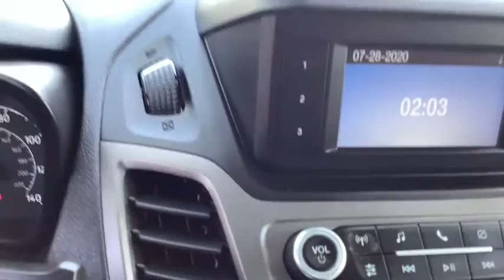2019 Ford Transit_Connect_Van Spokane, Spokane Valley, Post Falls, Deer Park, Airway Heights, WA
Frozen White Used 2019 Ford Transit_Connect_Van available in Spokane, Washington at Dishman Dodge Ram Chrysler Jeep. Servicing the Spokane Valley, Post Falls, Deer Park, Airway Heights, WA area.

VAN XL LWBRR SYMMTR
3.80 Axle Ratio|GVWR: TBD|50-State Emissions System|Front-wheel drive|80-Amp/Hr 800CCA Maintenance-Free Battery w/Run Down Protection|150 Amp Alternator|1570# Maximum Payload|Gas-Pressurized Shock Absorbers|Front And Rear Anti-Roll Bars|Electric Power-Assist Steering|15.8 Gal. Fuel Tank|Single Stainless Steel Exhaust|Strut Front Suspension w/Coil Springs|Torsion Beam Rear Suspension w/Coil Springs|4-Wheel Disc Brakes w/4-Wheel ABS, Front Vented Discs, Brake Assist and Hill Hold Control|Tires: 215/55R16 97H XL AS|Steel Spare Wheel|Clearcoat Paint|Black front bumper|Black rear bumper|Black Bodyside Moldings|Black Side Windows Trim and Black Front Windshield Trim|Black Door Handles|Black Manual Side Mirrors w/Convex Spotter and Manual Folding|Light Tinted Glass|Fully Galvanized Steel Panels|Black grille|Sliding Rear Doors|Split Swing-Out Rear Cargo Access|Perimeter/Approach Lights|Streaming Audio|Integrated Roof Antenna|Driver Seat|Passenger Seat|Manual Tilt/Telescoping Steering Column|FordPass Connect 4G LTE WiFi Mobile Hotspot Internet Access|Front Cupholder|Manual Air Conditioning|Glove Box|Driver foot rest|Front Cloth Headliner|Cloth Door Trim Insert|Urethane Gear Shifter Material|Full Floor Console w/Storage, Full Overhead Console w/Storage and 2 12V DC Power Outlets|Delay Off Interior Lighting|Front Only Vinyl/Rubber Floor Covering|Vinyl/Rubber Floor Trim|Cargo Space Lights|Smart Device Remote Engine Start|Driver And Passenger Door Bins|Power 1st Row Windows w/Driver 1-Touch Down|Delayed Accessory Power|Systems Monitor|Redundant Digital Speedometer|Outside Temp Gauge|Analog Display|Seats w/Vinyl Back Material|Front Center Armrest w/Storage|Manual w/Tilt (driver Only) Front Head Restraints|Securilock Anti-Theft Ignition (pats) Engine Immobilizer|2 12V DC Power Outlets|Side Impact Beams|Dual Stage Driver And Passenger Seat-Mounted Side Airbags|Ford Co-Pilot360 - Automatic Emergency Braking (aeb)|Low Tire Pressure Warning|Dual Stage Driver And Passenger Front Airbags|Safety Canopy System Curtain 1st Row Airbags|Airbag Occupancy Sensor|Outboard Front Lap And Shoulder Safety Belts -inc: Height Adjusters and Pretensioners|Back-Up Camera